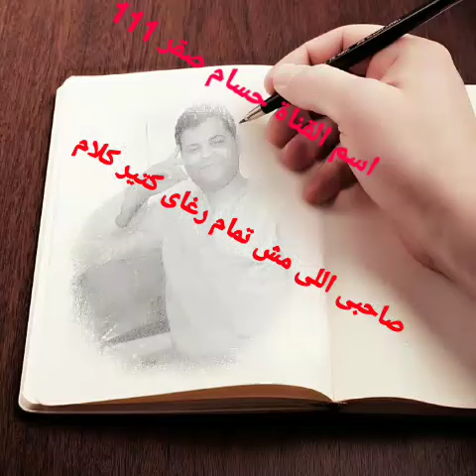صاحب نفسك ترتاح